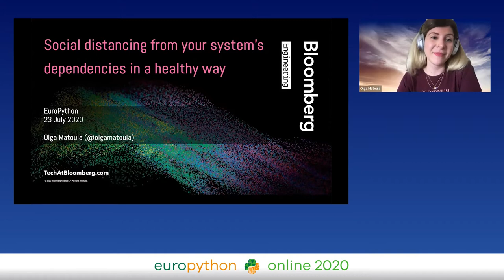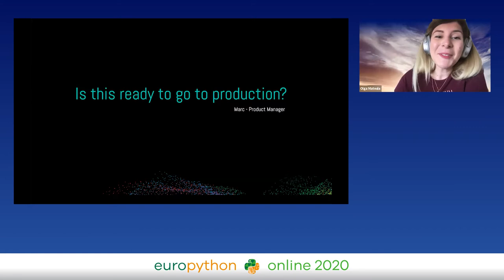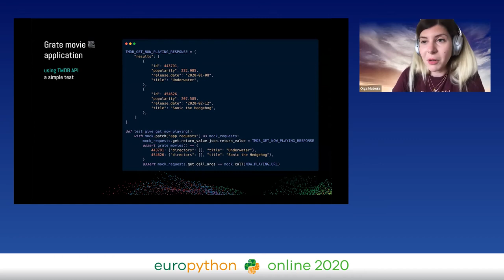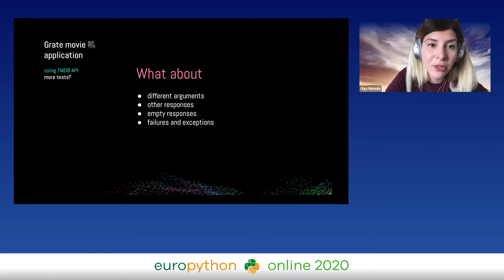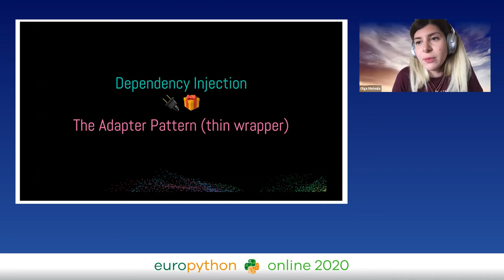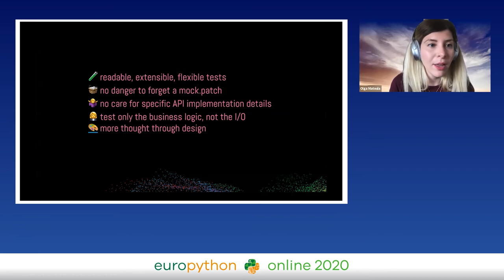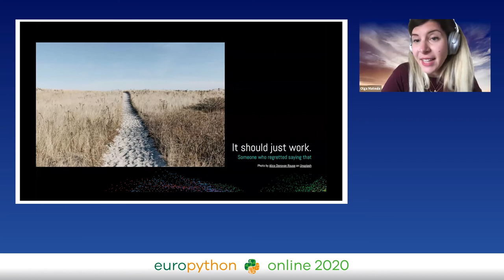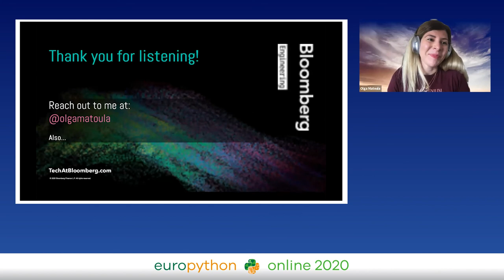Olga Matoula - Social distancing from your system’s dependencies: An API’s Story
"Social distancing from your system’s dependencies: An API’s Story
Online

By Olga Matoula

Have you ever imagined life without your tests breaking due to an external dependency having changed? My team chased the dream. We used mocks, stubs, other dependency isolation techniques, and the result was … a lot of ugly tests.

We soon realized our tests required more care and they invoked some difficult questions. Is it possible that the limitations of the testing framework add or give away flaws on your design? Should your architecture be affected by your efforts to test the system? What did we learn in the process?

This presentation will introduce some testing isolation concepts and discuss how the choice of each can affect your architecture design. We will go through the basics of the unittest.mock library and the pytest framework and explore their potential. By diving into scenarios, attendees will learn where these features can be applied more effectively, and more importantly, how an API design can and should be driven by the value of testability, allowing the tests to be structured around clarity, readability and a happy Continuous Integration platform.

The target audience includes beginner Pythonistas, who are looking for ways to structure and test their code cleanly, while intermediate developers will enjoy a fun refreshment on dependency isolation and leave the session with practical examples on how to use it more effectively.